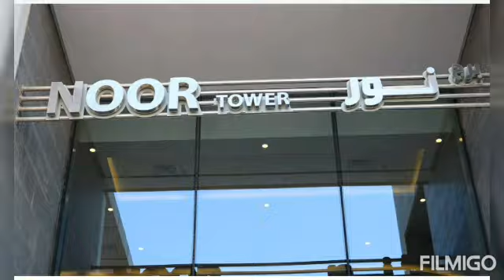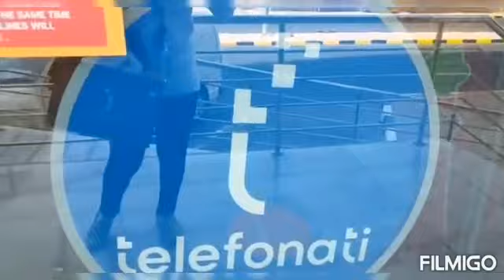SOLO RIDE, TO MY WORK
malapit na kasi sa bus distanation
kaya nkababa na lahat